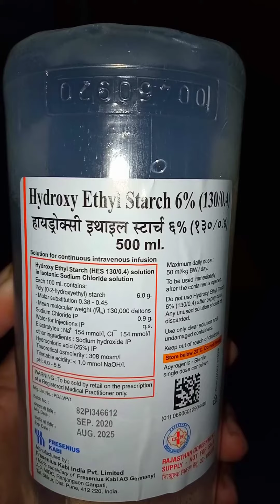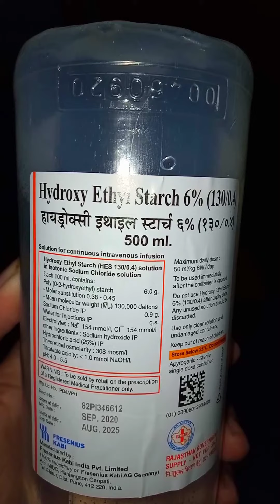Hydroxiethyl Starch 6 % IV Solution 💉 Shock में कौनसी Drip Administer करे 🩸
Hydroxiethyl Starch is a intravenous solution that are most commonly used in Hypovolemia .